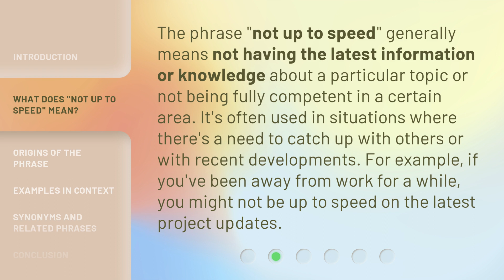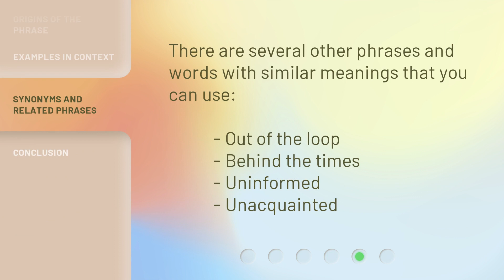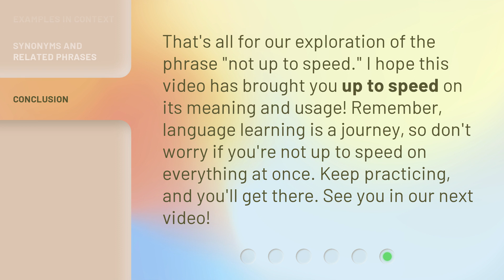Not Up to Speed: Understanding This Common English Phrase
00:00 • Introduction - Not Up to Speed: Understanding This Common English Phrase
00:34 • What Does "Not Up to Speed" Mean?
01:01 • Origins of the Phrase
01:28 • Examples in Context
01:48 • Synonyms and Related Phrases